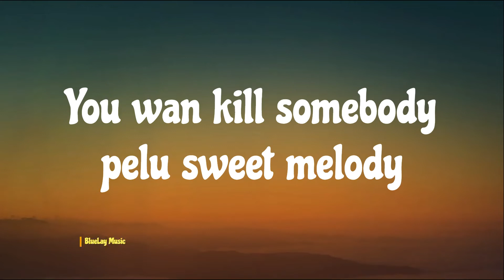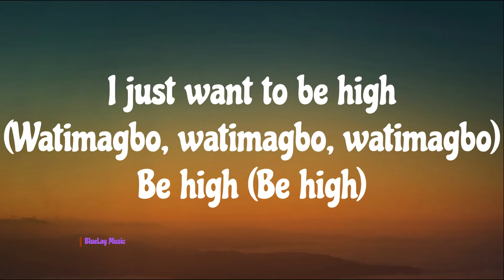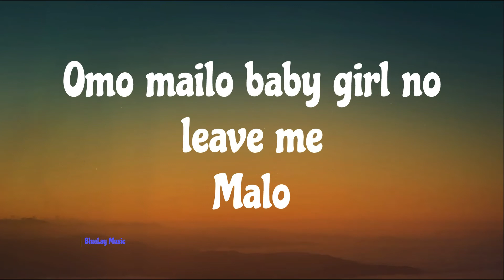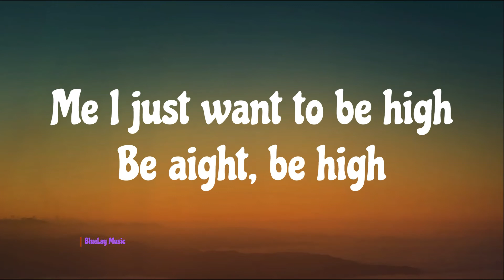Adekunle Gold - High (Lyrics) ft. Davido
High Lyrics:
[Intro]
Ri-ridimakulayo

[Verse 1: Adekunle Gold]
Love is not enough, baby come to me molowo
Love me or you hate me, e no mean, no mess with me mologo
Hennessy 250, ko ma lo ni titi
Giuseppe Zanotti inna Maserati
AG baby easy, fine boy like Wizzy
You wan kill somebody pelu sweet melody
Normally o, ojojumo la n saye o ah ahh
Luckily o, molowo ti mo fe na o ah ahh

[Chorus: Adekunle Gold & Davido]
Me I just want to be high
Be aight, be high
For this party, let's get naughty
Can't call mummy, can't call daddy
Vision blurry, words are slurry
Watimagbo, watimagbo, the sky is falling
Wake up and jump start, I go chop you like oha
Malo

[Outro: Adekunle Gold & Davido]
Ko ma lo ni titi
Shekpe
Watimagbo, watimagbo, watimagbo
Ridimakulayo